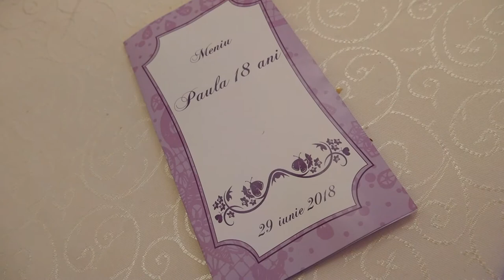Previzualizare majorat iunie 2018